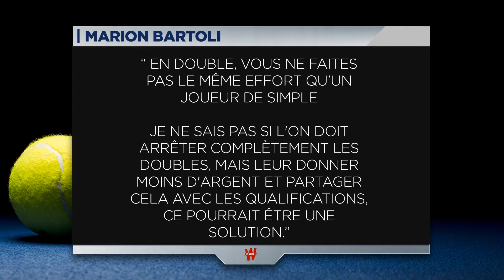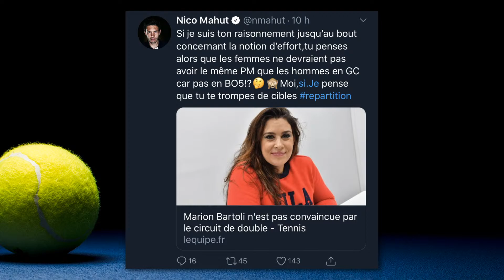🎾 Souvenirs de Roland-Garros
Bienvenue dans Sans Filet, votre rendez-vous tennis sur Winamax TV, avec Marie Beljean, Benoit Maylin et Julien Varlet !

Rendez-vous incontournable de la fin mai, Roland-Garros manque à l'appel cette année.
En attendant de voir le tournoi parisien au mois de septembre, partageons nos plus beaux souvenirs, à commencer par ceux de la 1ère semaine.
Quel est le plus beau match ? Que retenez-vous des premières semaines ?
Julien Varlet, Benoit Maylin et notre invité Jean-François Caujolle, directeur de l'Open 13 Provence, vous disent tout...

L'équipe tennis de Winamax revient également sur la polémique lancée par Marion Bartoli.
L'ancienne vainqueure de Wimbledon préconise une diminution des tournois de double pour permettre une meilleure répartition des richesses du tennis.
Une sortie qui fait déjà beaucoup parler...
Quel analyse porte un directeur de tournoi sur ces propos ?
Réponse avec Jean-François Caujolle dans l'émission !

► Notre playlist indispensable sur le tennis